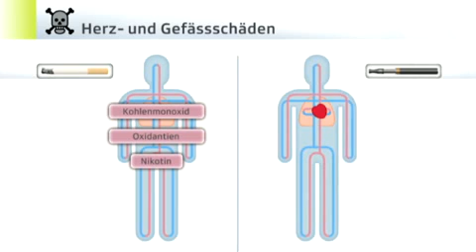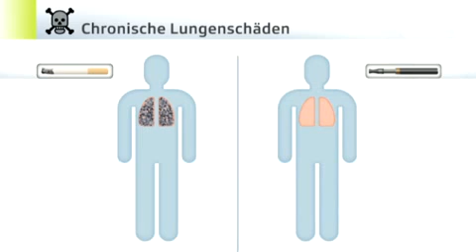Ist die E-Zigarette gesund?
Optisch ähneln einige E-Zigaretten herkömmlichen Zigaretten. Doch bei Ersteren brennt nichts. Vielmehr wird eine Lösung aus Propylenglykol und/oder Glyzerin, diversen Aromen und oft auch Nikotin mittels eines batteriebetriebenen Verneblers verdampft.

In der Schweiz ist derzeit nur der Verkauf nikotinfreier elektrischer Zigaretten erlaubt. Liquids mit Nikotin dürfen für den Eigengebrauch importiert werden. Langzeitstudien zu möglichen Gefahren fehlen, da die E-Zigarette noch nicht so lange auf dem Markt ist. Momentan kann man jedoch davon ausgehen, dass die E-Zigaretten wesentlich weniger schädlich als Tabakzigaretten sind. Zudem kann der Tabakausstieg mit der E-Zigarette gelingen.

Quelle: SRF, Puls, September 2013